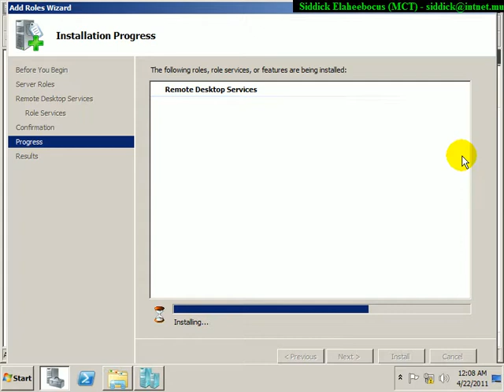4.Host - RDS Virtualization Host (Installation)